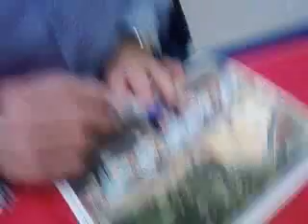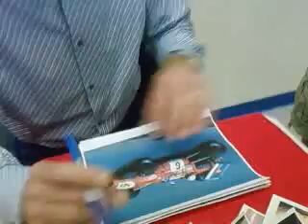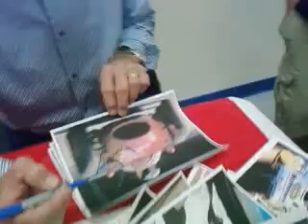Derek Bell: Interview with the Le Mans Winner and Gran Prix Racing Legend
Please ignore the terrible quality of video, but enjoy this amazing interview with legendary Le Mans winner and Grand Prix Legend Derek Bell from April 5, 2008.

When I heard that five time Le Mans winner and Grand Prix racing legend Derek Bell was going to be on hand at the opening of a new sports car race, repair, and tuning shop less than an hour away, I had to make the trip.

I shot this video as he signed autographs and recalled his amazing career.  He also talks about Enzo Ferrari, and what he drives and what he thinks of driving in America.